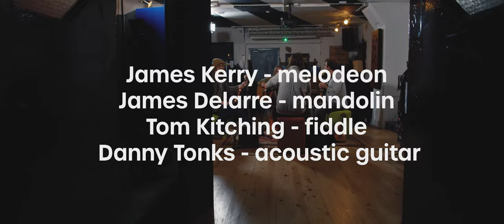Lili's - James Kerry - Source - Official Music Video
Less than a week until Source is being released!
Here is the full music video to Lili's, a tune I wrote shortly after my daughter was born. An ear worm that had been flying round my head for a while, I like to think it represents the beauty and chaos that was her arrival - I was playing a gig when I found out she was ready to make an appearance. With less than two hours between the phone call and her arrival, it is a miracle that I made it in time. It was one of the scariest and most wonderful moments of my life and I really hope the tune shows the sheer joy Lili brings me.